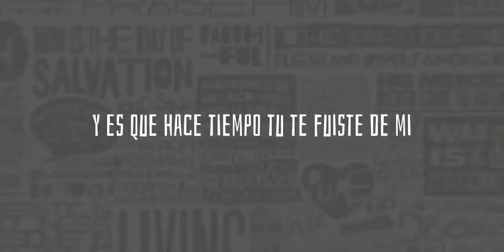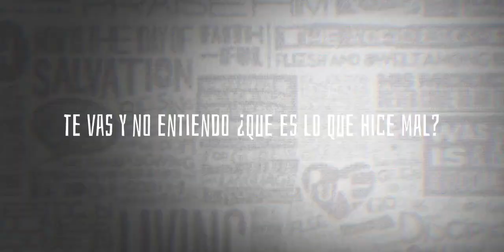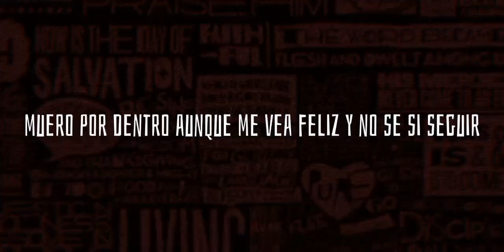Blaztter Reyes | TRISTE (Video Lyrics)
Prod. By: Illimited Music
Video Lyrics: @ReyesArts
Instrumental: Dash on the beats
Oficial Music Video by. Blaztter Reyes Performing "TRISTE"